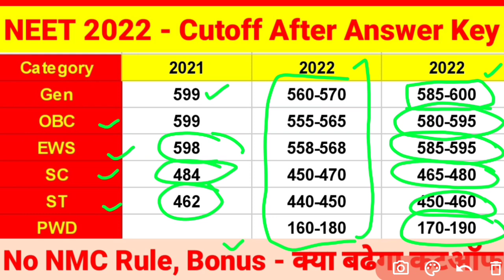NEET 2022 Cutoff After Answer Key / Cutoff बढेगा या घटेगा / No NMC Rule this year effect cutoff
paid Counselling के लिए ये 👆👆 google form जरूर भरें

*Medical  Counselling whatsapp एंड Pay200₹ = 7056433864

NEET UG Answer Key 2022 Out; Steps To Raise Objections

The National Testing Agency has released the National Eligibility cum Entrance Test Undergraduate (NEET UG) 2022 answer key today August 31.

NEET UG Answer Key 2022

NEET UG 2022 Answer Key: The National Testing Agency (NTA) has released the National Eligibility cum Entrance Test Undergraduate (NEET UG) 2022 answer key today August 31. The NEET UG 2022 answer key is now available on the official website- neet.nta.nic.in. Candidates can download and raise objections on NEET UG answer key by using log-in credentials like application number and date of birth or password. The candidates can challenge the NEET answer key, question paper till September 2, by paying a non-refundable fee of Rs 200 for each objection. NEET UG 2022 Answer Key Live Updates

Recommended: Use NEET College Predictor to check your expected NEET rank & admission chances in Govt/Private MBBS/BDS Colleges Check Now

MBBS Admissions @ Manipal University College Malaysia. 69 Years Legacy. 10,000+ Alumni in the Malaysian Health Care Sector. 1000+ Bed Hospital for Clinical Training.

Along with the NEET answer key, the NTA has also released scanned images of the response sheet of candidates. The NEET UG 2022 results and final answer key will be released after considering the objections received on the provisional answer keys. The NEET UG entrance exam was held on July 17, 2022, in 497 cities across the country including 14 cities outside India.

NEET UG 2022 Answer Key: How To Download

Go to the official website -- neet.nta.nic.in

Click on the 'Answer Key, Scanned Image of OMR Answer Sheet and Recorded Response Challenge' link

On the next window, login with application number and date of birth

The NEET answer key 2022 will be displayed on the screen

Download and check the responses.

NEET UG 2022 Answer Key: How To Raise Objection

Click on the 'NEET UG answer key challenge' link

Select the desired test booklet code

Key in the application number and date of birth

Proceed to raise objections by filling the form as instructed

Pay the objection fees and submit the form.

Download the NEET answer key challenge receipt for future reference.

"Challenges made by the candidates will be verified by the panel of subject experts. If the challenge of any candidate is found correct, the NEET UG answer key will be revised and applied in the response of all the candidates accordingly. Based on the revised final answer key, the NEET result will be prepared and declared," NTA said in a statement.